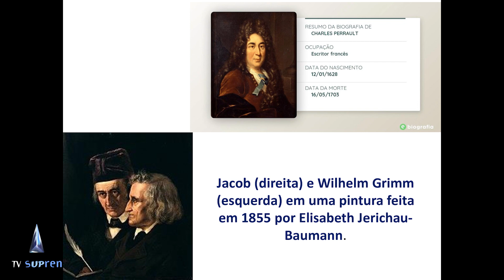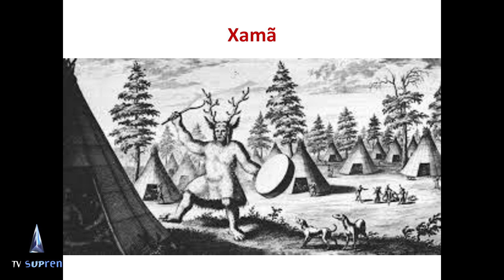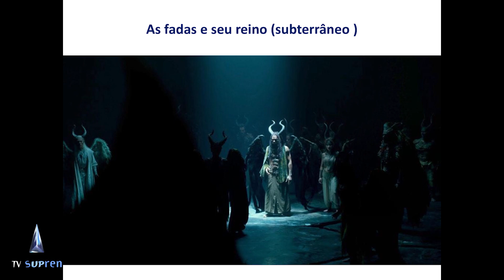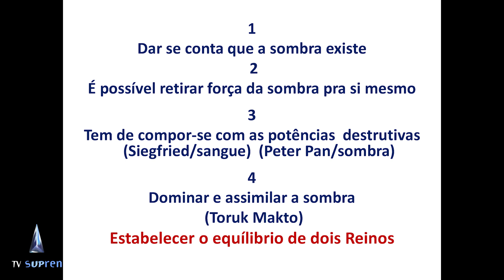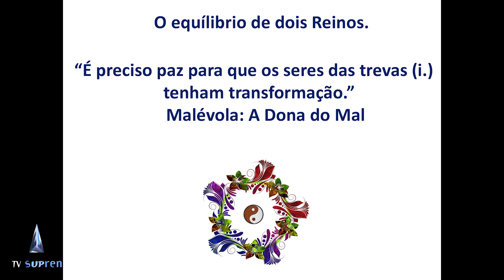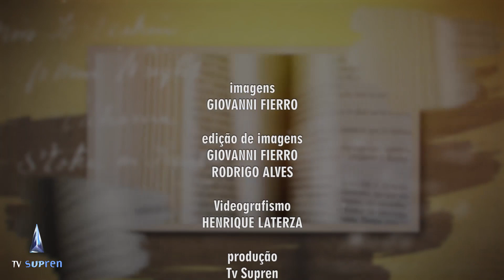MALÉVOLA E A ALMA ADORMECIDA - Osvaldo Condé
Malévola e A Alma Adormecida com Osvaldo Condé

◼️ Links de contatos e acesso aos conteúdos da Sociedade Teosófica no Brasil.

📌 Para tornar-se membro da Sociedade Teosófica, acesse o nosso site abaixo, preencha e envie o formulário ao final da página que retornaremos o contato, informando as condições para o ingresso.